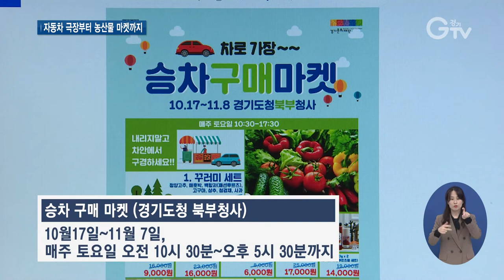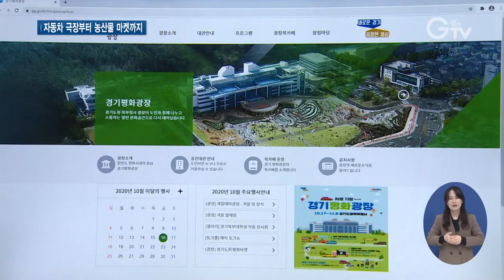경기평화광장에서 가을을 만끽하세요!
[앵커멘트]
단풍이 익어가는 계절 가을 잘 즐기고 계신가요?

코로나 19로 답답했던 마음을 경기평화광장에서 풀어 보시는 건 어떨까요?

[리포트]
노랗고 붉은 단풍이 청명한 하늘과 잘 어우러진 이곳.

경기평화광장에도 가을이 찾아왔습니다.

경기평화광장에서는 11월까지 가을과 어울리는 문화예술 프로그램이 펼쳐집니다.

우선 가을밤, 색다른 묘미인 자동차 극장.

오는 11월 8일까지 매 주말 저녁 경기평화광장 잔디운동장에서 즐길 수 있습니다.

또 영화 상영 전에는 지역 문화예술단체들의 공연을 볼 수 있습니다.

‘평화’를 주제로 사물놀이와 택견, 연극 등의 공연이 평화광장 가을을 더 풍성하게 만듭니다.

경기 북부 10개 시•군의 수려한 자연경관을 볼 수 있는 사진 전시회도 갤러리에서 열립니다.

11월 7일까지 매주 토요일 마련된 마켓에서는 우수한 농산물을 구매할 수 있습니다.

차에서 내리지 않고 주문과 결제를 하고 안전하게 물품을 받을 수 있습니다.

[인터뷰] 남궁선/경기도 행정관리담당관 주무관
“경기평화광장에서는 코로나19 장기화로 지친 도민분들에게 작은 즐거움과 편안한 휴식을 제공하고자 다양한 문화 프로그램을 준비하고 있습니다. 주말에 가족, 연인과 함께 안전한 경기평화광장에 오셔서 즐거운 시간 보내시면 좋겠습니다.”

경기평화광장 문화예술 프로그램에 관심 있는 분들이라면 누구나 무료로 참여할 수 있습니다.

단, 자동차 극장과 지역 문화예술인 공연은 온라인으로 예약해야 합니다.

[자막]
1. 경기평화광장
2. 경기평화광장 자동차 극장/10월 17일~11월 8일 매주 토, 일요일 저녁 6시
3. ‘평화’ 주제로 다양한 공연
4. 경기북부 10개 시•군 사진전
5. 승차 구매 마켓
   10월17일~11월 7일, 매주 토요일 오전 10시 30분~오후5시 30분까지 /경기도청 북부청사
6. 남궁선/경기도 행정관리담당관 주무관
8. 영상 촬영, 편집: 김광석